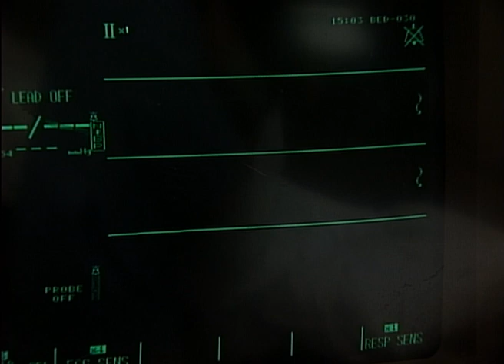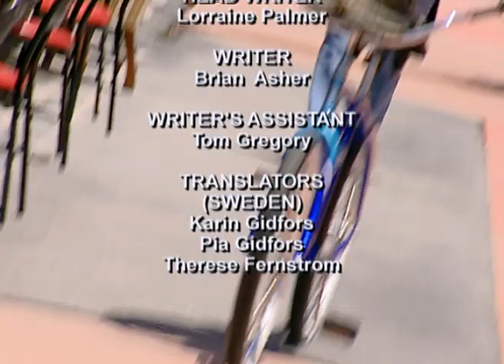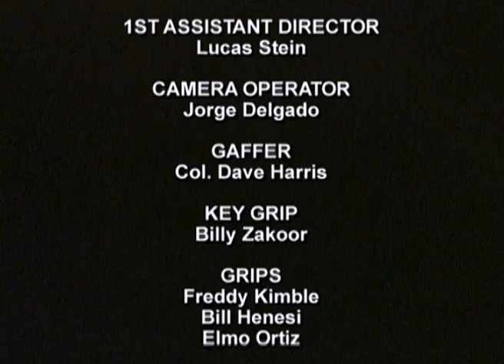Ocean Ave. - Ep 4 - TV Series by Film&Clips